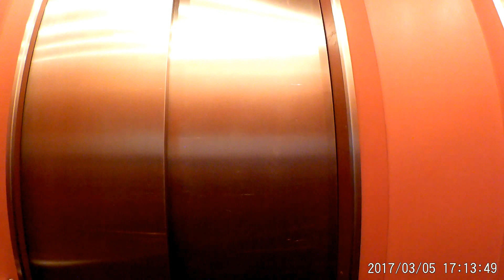Mondi - Holiday - Bellevue - Hotel/Bad Gastein/Austria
from parking to hoteĺs room